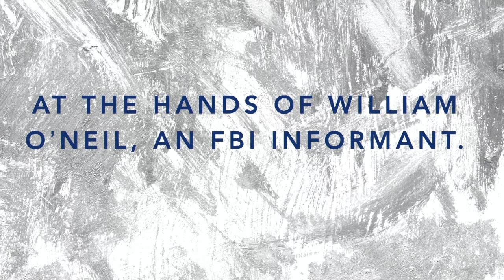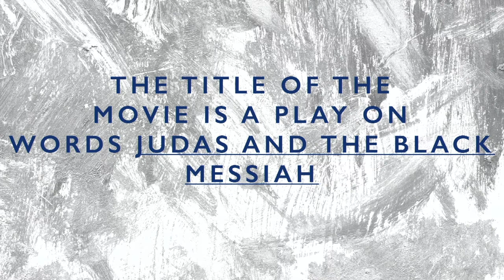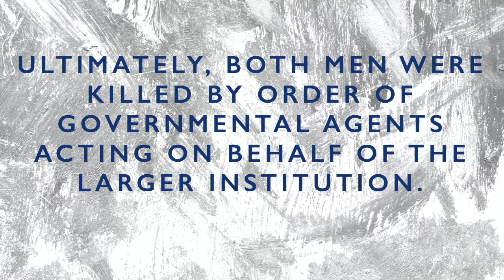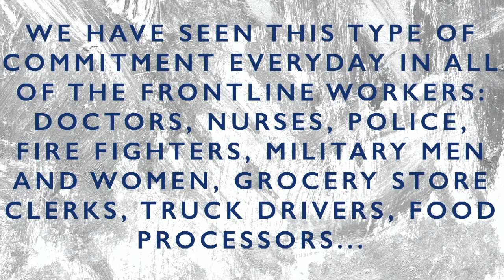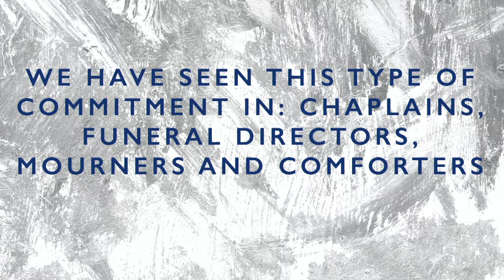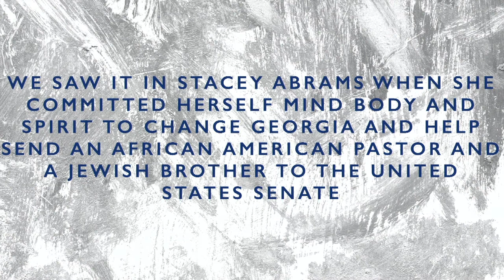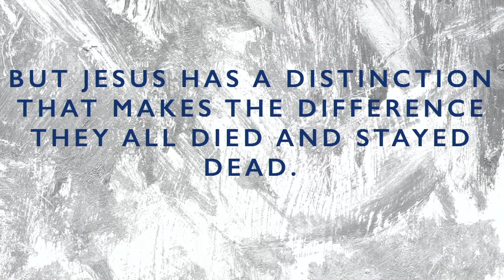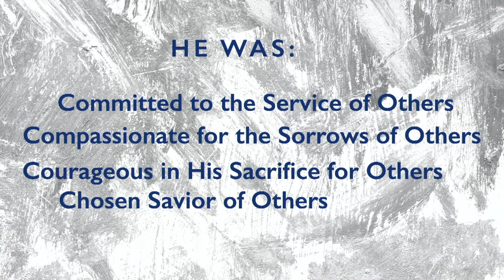Easter Hope in a Good Friday World - Bishop B.K. Watts